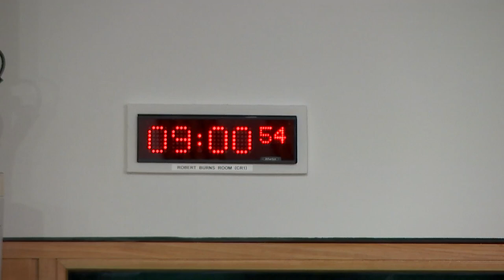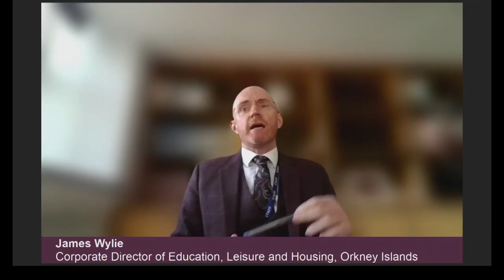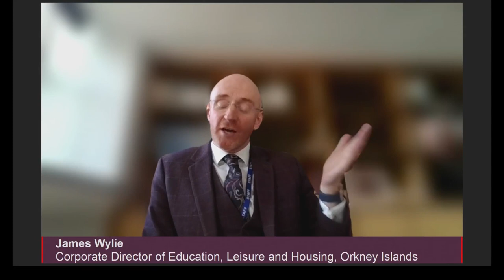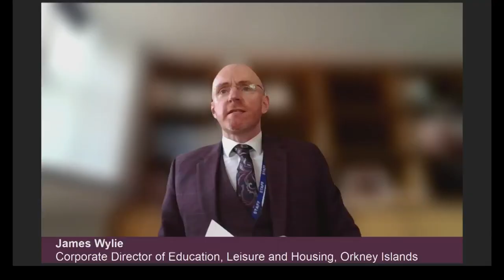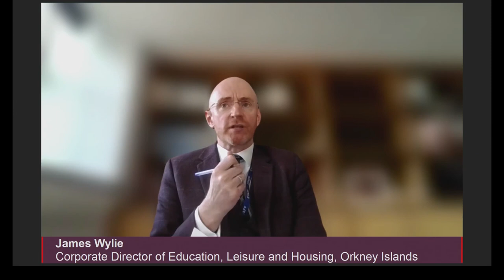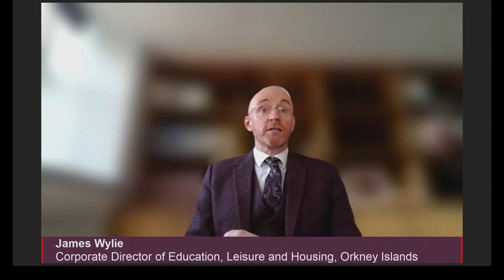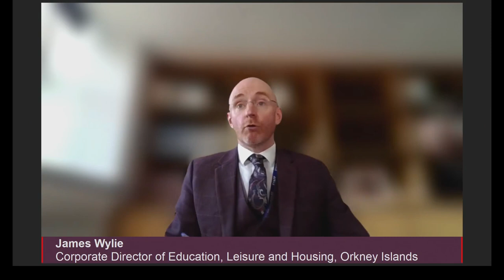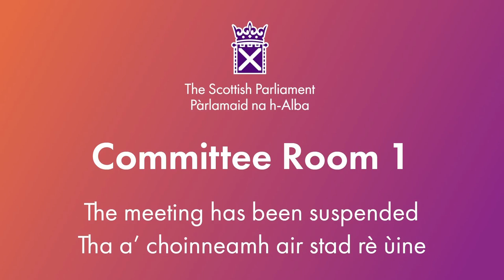Education, Children and Young People Committee - 15 May 2024